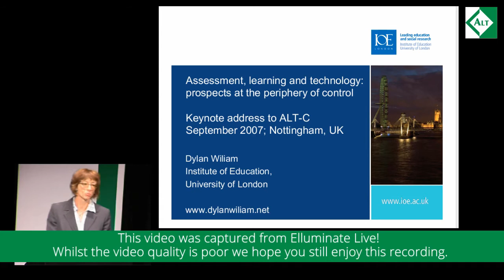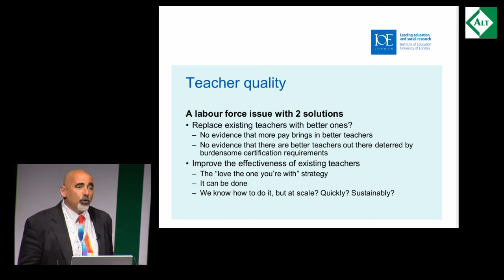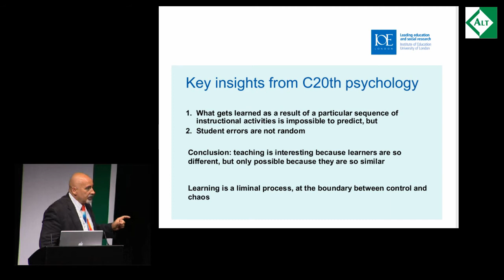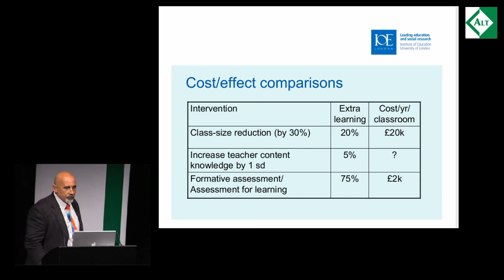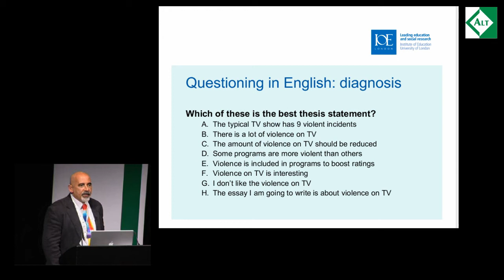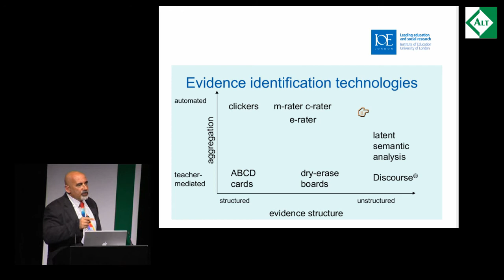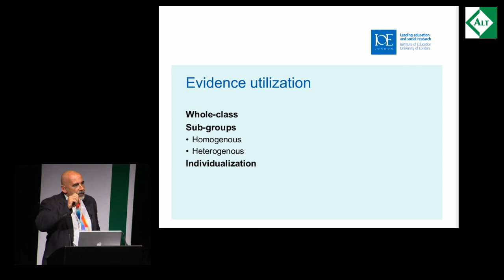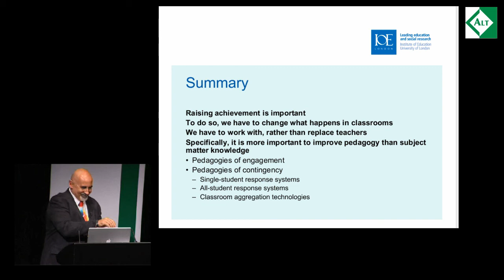Dylan Wiliam: Assessment, learning and technology: prospects at the periphery of control ALT-C 2007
Keynote speech by Dylan Wiliam, Deputy Director of the Institute of Education, at the 2007 Association for Learning Technology Conference in Nottingham, UK.

[This video has been captured from Elluminate Live! and consequently the video quality isn't great but we hope this doesn't detract from your enjoyment]